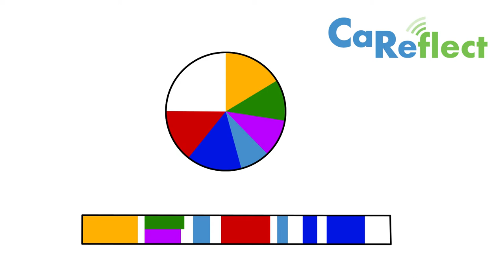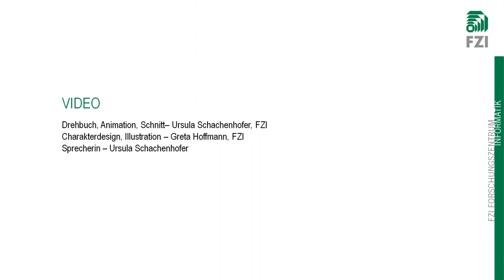CaReflect - Reflective Learning at Work (DE)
Die Anwendung CaReflect wurde im Projekt MIRROR entwickelt, um reflektive Lernprozesse im Altenheim zu unterstützen und so die Pflege zu verbessern. Die hohe Dynamik der Arbeitsprozesse und der Zeitdruck im Altenheim macht es den Pflegern oft schwer, einen Überblick über den eigenen Arbeitstag zu behalten. Wie viel Zeit mit einzelnen Bewohnern verbracht wird, ist auch mit Hilfe der Dokumentation nur schwer nachzuvollziehen. CaReflect stattet Pflegekräfte und Heimbewohner mit kleinen, tragbaren Sensoren aus, die die Kontakte zwischen Pfleger und Bewohnern messen. Nach der Schicht können Pflegekräfte ihren Arbeitsalltag im gesicherten CaReflect-System nachvollziehen und reflektieren. CaReflect gibt keine konkreten Antworten, aber es hilft den Pflegekräften, die richtigen Fragen zu stellen.